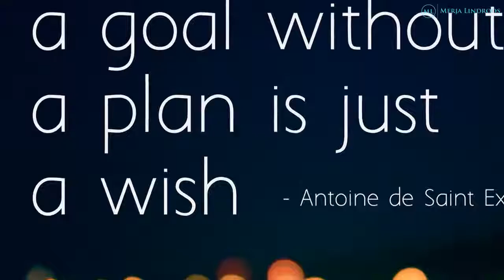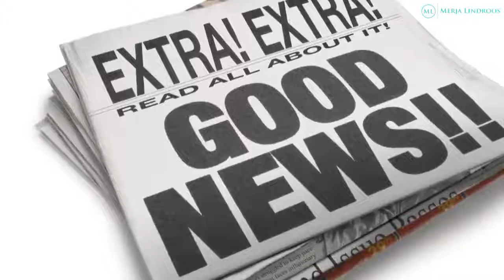Top MLM And Network Marketing Success Books: The Magic Of Thinking Big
The Magic of Thinking Big by David J. Schwartz is probably one of the best books for network marketing success.
Millions of people throughout the world have improved their lives training and using the tips from The Magic of Thinking Big by Dr. David J. Schwartz, long regarded as one of the foremost experts on motivation. This inspirational book will help you sell better your mlm products, manage better, earn more money in your network marketing company, and-most important of all-find greater happiness and peace of mind.
Skyrocket Your Success!